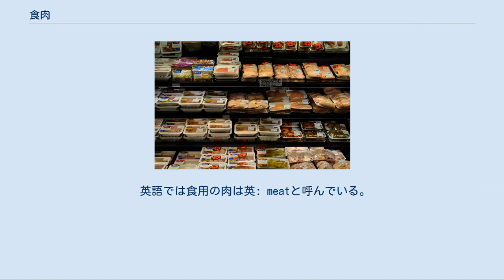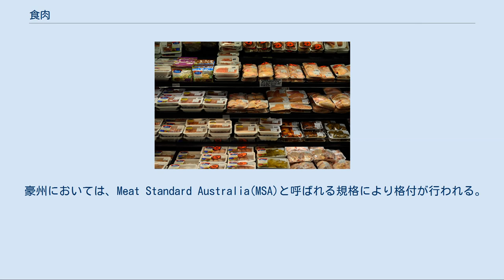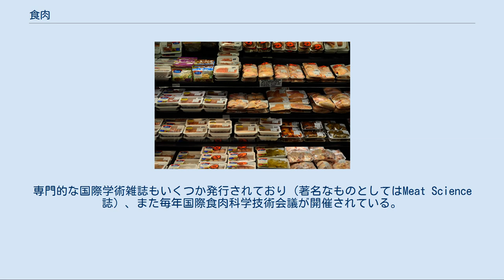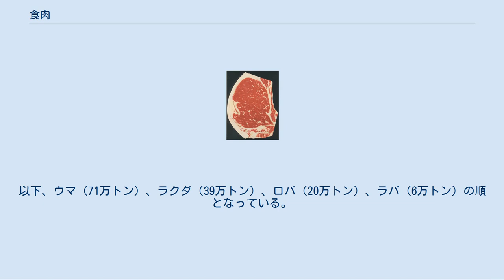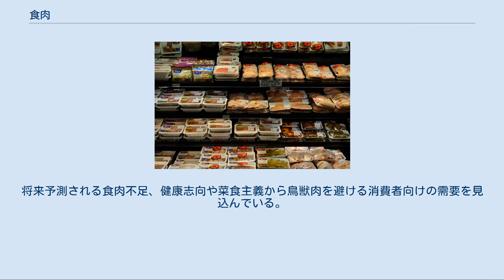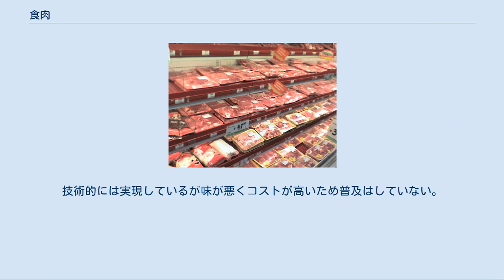食肉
牛、豚、鶏といった代表的な食肉 肉が大量に並ぶメキシコのスーパーマーケット 本項目では、食肉（しょくにく）のうち、食用にする肉について述べる。
主に鳥類を含む動物の肉、畜産動物または野生動物を食肉加工したものについて解説する。
 『広辞苑』の「食肉」の項目では、説明の1番目に「魚鳥獣などの肉を食うこと」とあり、説明の2番目に「食用とする鳥獣の肉」を挙げており、本記事は後者についてである（辞書でありそれ以上の細かな説明はない）。
 日本で食肉と言う場合、鳥類（主に鶏肉）または獣の肉を指していることが多い。
鳥獣と同じ動物である魚類はしばしば除いて、それは「魚（さかな）」と別枠でとらえる習慣がある。
魚の食用となる部分をあえて指す時は「魚の身」と呼ぶほか、「魚肉（ぎょにく）」と表現されることもある。
 英語では食用の肉は英: meatと呼んでいる。
英語では魚のそれを「fish meat」「fish flesh」などと呼んで指すこともある。
 昆虫食の対象となるイナゴ、ハチ（はちのこが食用される）なども通常は肉と呼ばれないが、『日本食品標準成分表』においては「肉類」に分類される。
 屠畜直後の筋肉は、死後硬直のため硬い食感となり、そのまま食用に供することはできない。
このため一定の熟成（後述）を経て解硬させてから食用とする。
このように熟成による解硬プロセスを経たものについて、生体内の筋肉と区別する意味で特に食肉と呼ぶ場合がある。
 食肉に付随する組織を食肉と呼ぶかについて、通常は骨格筋中の血管および神経組織や、骨格筋に付随する皮下脂肪組織および筋間脂肪組織も、狭義の「食肉」に含むものとして取り扱われる。
精肉の段階で骨がついている場合（骨付きの鶏もも肉やスペアリブなど）もあるが、このような場合の定義づけについては判然としない。
 肉として流通する部位、また骨格筋と皮以外の産物を畜産副生物と呼ぶが、このうち食用のものを可食臓器類と呼ぶ。
いわゆる臓物、略称でモツ（モツ肉）と伝統的に呼ばれてきたものである。
実際には頭肉や横隔膜（ハラミ・サガリ）のように骨格筋でありながら、これまでの商慣行で内臓の一部とされてきたことから臓物・副生物に分類されているものもある。
このような部位は、科学的には食肉に分類されるが、商取引上は可食副生物として流通する。
 一般に家畜化された哺乳類を肉畜と呼ぶ。
牛、豚、羊、山羊（やぎ）、馬、トナカイ、スイギュウ（水牛）、ヤク、犬、ラクダ、ロバ、ラバ、ウサギなどが用いられる。
その肉の詳細はそれぞれの記事（牛肉、豚肉、羊肉（綿羊肉）、山羊肉、馬肉、トナカイ、スイギュウ、ヤク、犬肉）を参照。
 主に消費されるのは豚肉と牛肉で、それ以外では羊肉の消費が牛肉の数分の一程度あるくらいで、微々たるものである。
 食用に供する家禽（飼育鳥）を食鳥と呼ぶ。
一般的に鶏、アヒル、七面鳥、ホロホロチョウ、ガチョウ、ウズラ、カワラバトなどを指す。
だがその他の家禽であっても、食用に供する場合は食鳥と定義される。
 食鳥肉の中では鶏肉の消費が飛びぬけて多く、牛や豚とともに世界で最も消費される食肉のひとつである。
それ以外の食鳥肉では、七面鳥の消費量が米国でクリスマスの時期に極端に伸びるのを除き、鶏肉に比べれば微々たるものである。
 「ジビエ」、「猪肉」、「鹿肉」、および「熊肉」も参照 肉畜に分類されない動物でも、イノブタ、ダチョウ、大型小型を問わないネズミ類など、食肉を得ることを目的として肥育される場合がある。
 野生動物の食肉としては、イノシシやシカ、クマ、ウサギなどがあり、狩猟されて食される。
フランスなどヨーロッパではジビエと呼んで愛好してきた伝統があり、高級な肉と評価されており、レストランなどでもさかんに提供されるので、ハンターたちもその需要に応えようと活躍し、それなりの量が供給されている。
日本でも需要が伸び生産量・消費量は右肩上がりに伸びてきている。
 オーストラリアでは年間300万頭分以上のカンガルー肉が商業的な狩猟で生産されている。
地域によっては食用コウモリもいる。
また、家禽でない鳥類も狩猟により捕獲して食用に供する場合がある。
 野生のさまざまな鳥類が、世界ではハンターによって狩られ、供給されている。
フランスでは野生の鳥類の肉も「ジビエ」と呼び愛好する。
 マガモ、アヒル、ヤマウズラ、キジ、ライチョウ などである。
日本では江戸時代は（牛肉や豚肉が全然食べられていなかったので）鴨（カモ）の肉「鴨肉」が食べられ、...